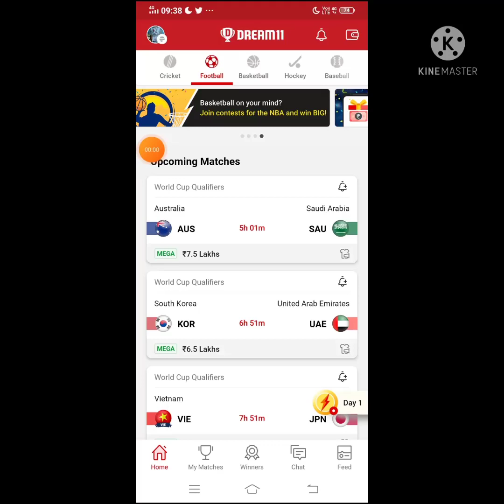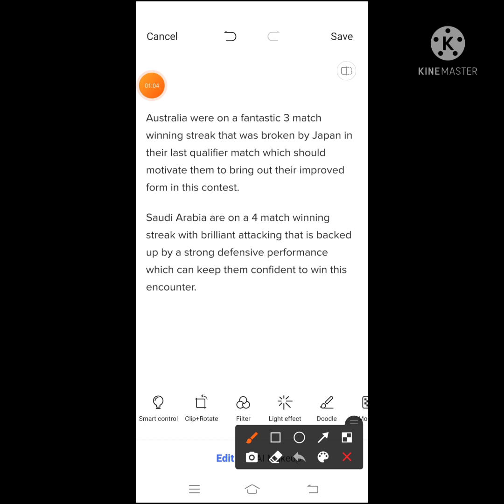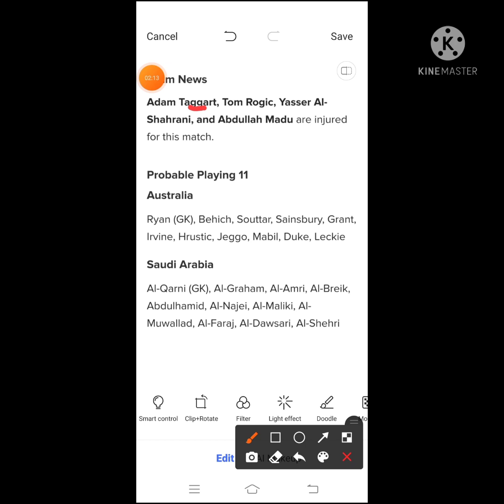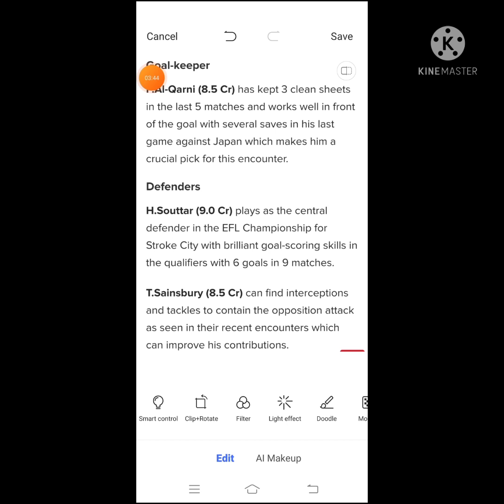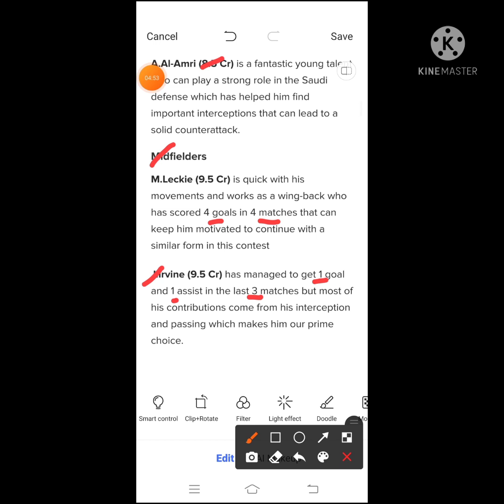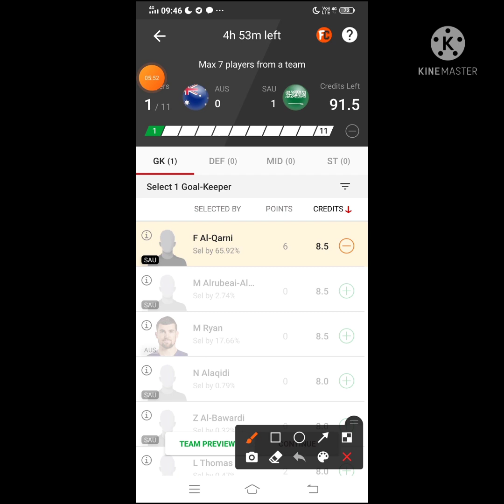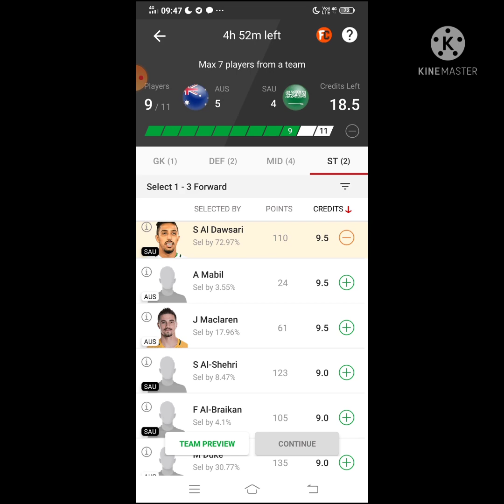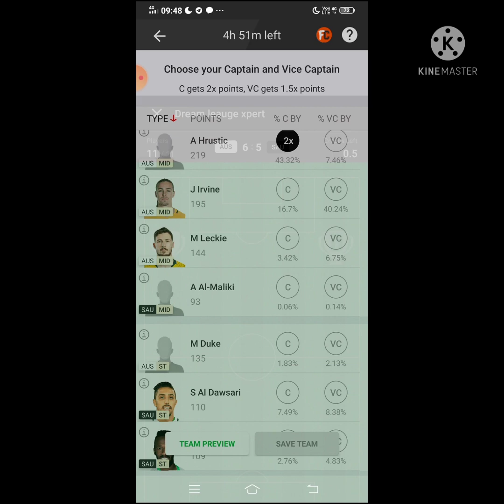|| AUS vs SAU Dream 11 Football || Australia vs Saudi Arabia || World Cup Qualifiers ||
2) 🗣🗣UPSTOX is the future income trend. The safest and most trusted income platform. Easily earn 30%-%50% of the principal every day.

3)____🗣🗣RXCE is the future income trend. The safest and most trusted income platform. Easily earn 30%-%50% of the principal every day.

App Link

5 minute extra milega

FDT11 Refercode

Refer code:-FDT11

Refer Code:-D5X5U2

***Your Quarries***

AUS vs SAU Dream 11 football match

AUS vs SAU world cup qualifiers match dream11 on 11nov.2021

AUS vs SAU

AUS VS SAU best players

latest news of playing 11 of AUS

Latest news on playing 11 of SAU

aus vs sau playing 11

aus vs sau

aus vs sau dream11

aus vs sau dream11 prediction

aus vs sau live

aus vs sau football

aus vs sau

AUS vs SAU

Australia vs Saudi Arabia who will win today match

Australia vs Saudi Arabia Betting Tips